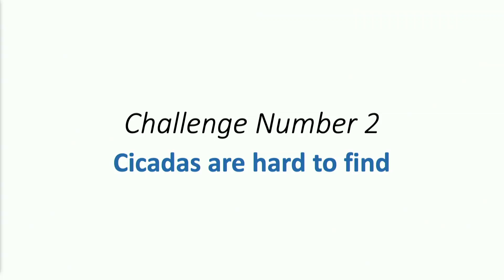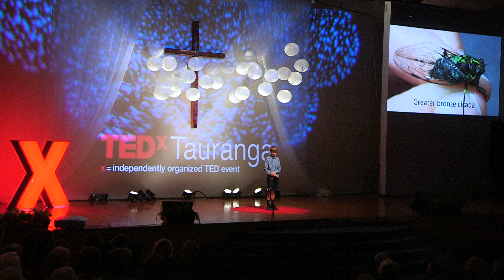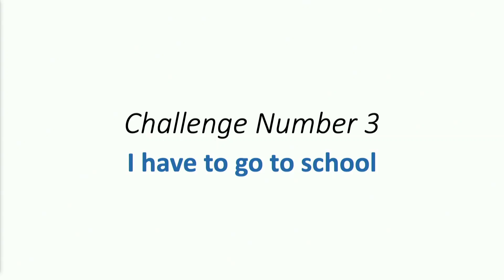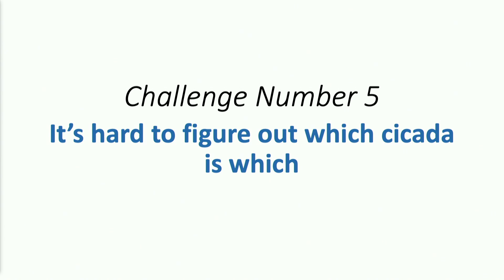The Adventures of a 12 year old Cicada Hunter | Olly Hills | TEDxTauranga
Olly Hills is an Entomologist who wrote "Cicadas of New Zealand" a comprehensive field guide to New Zealand cicadas species when his was just 10 years old. Two years on, Olly's passion for all insects burns just as bright, but cicadas are his still favourite.

Olly has appeared on the "Fanimal"s television show with his own segment  "Bugs with Olly" and was invited to speak at the 2018 Entomological Society of New Zealand conference.

Olly Hills is a 12-year-old entomologist from Hamilton who wrote a field guide to the New Zealand cicadas when he was just 10 years old. He has appeared in a season of “Fanimals” television shows on TV2 in a special segment called “Bugs with Olly” and was an invited speaker at the 2018 Entomological Society of New Zealand conference. Olly has an infectious love of all insects and nature that he loves to share with others. This talk was given at a TEDx event using the TED conference format but independently organized by a local community.